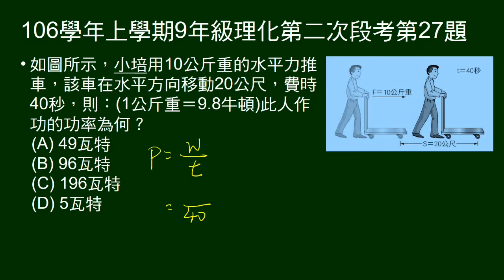106學年上9年級理化二段第27題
給手推車的施力、位移、時間，問功率。